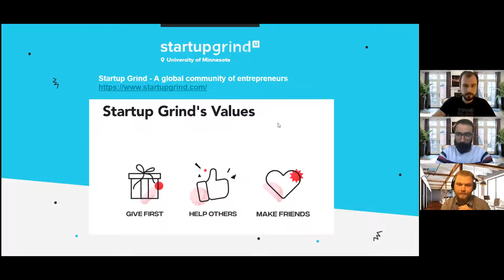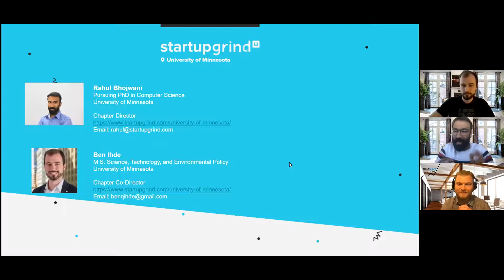Dick Polipnick(Online Growth Systems)- Startup Grind-University of Minnesota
Dick Polipnick is the Founder of Online Growth Systems and Host of The Dick Polipnick Show. The National Federation of Independent Business named him a top “Young Entrepreneur of the Year”, Minne Inno named him on “Minne Inno Under 25”, AdFed listed him on “32 Under 32”, and he’s been featured on and collaborated with Business.com, Nickelodeon Studios, World Wide Fund for Nature, Founders Live, Clean Energy Resource, and more.